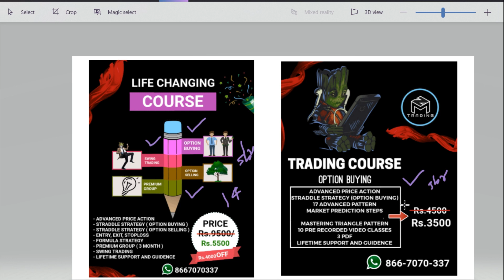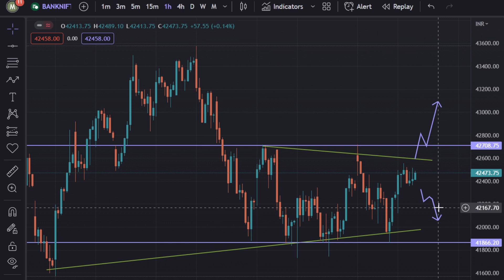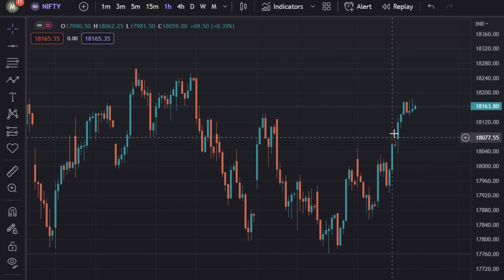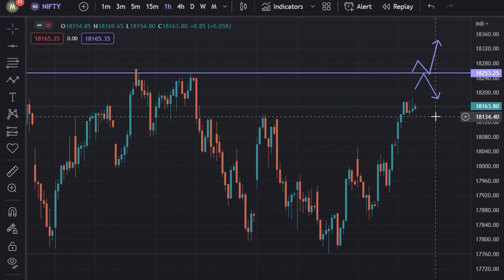Expiry Day Trading Tips 📝🔥 | 19 Jan 2023 | Marun Trading Tamil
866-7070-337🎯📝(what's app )